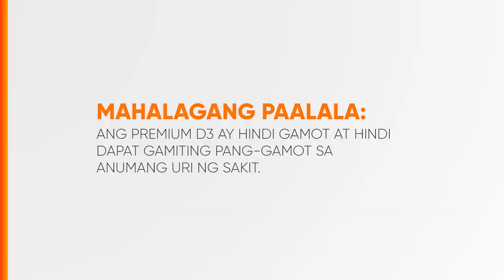Yes2Health Premium D3 Radio Ad Q4 2023-2024 30s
Ito po ang Q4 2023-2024 Radio Ad ng Yes2Health Premium D3.

DRPS Two 5708: Yes2Health Premium D3 Radio Ad Q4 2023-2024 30s